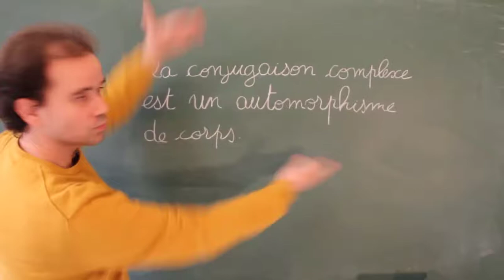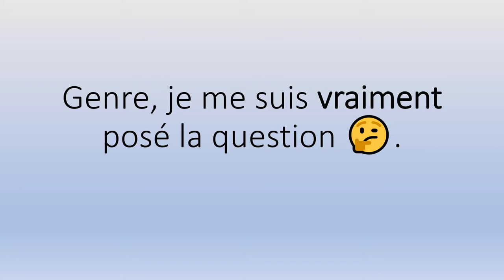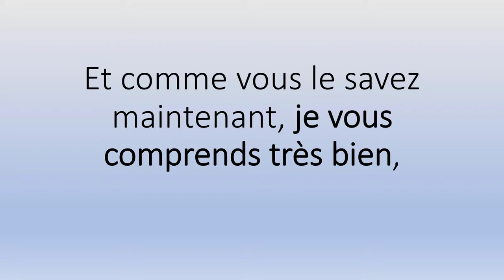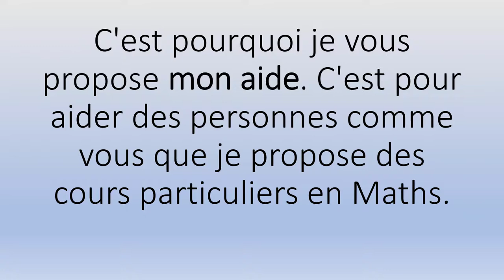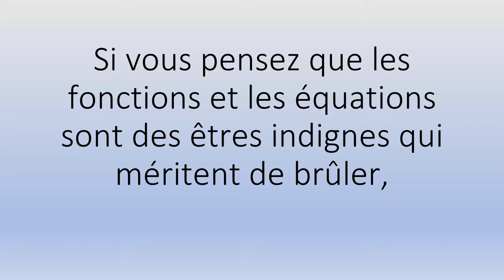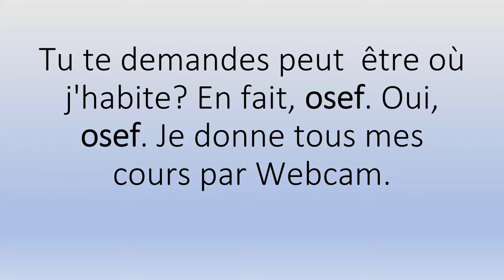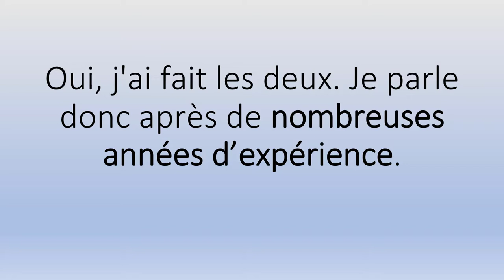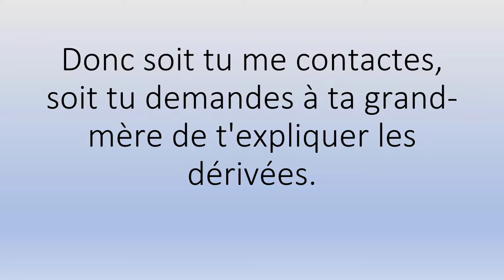🤗🤗 Cours Maths Moyenne Médiane 👉 Démarrez Votre Cours 👨‍🏫👩‍🏫.mp4